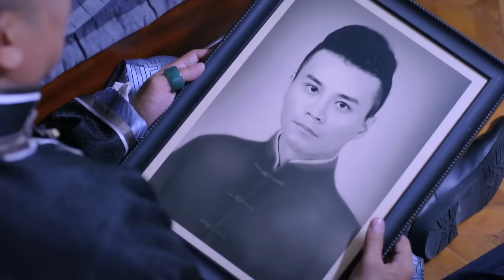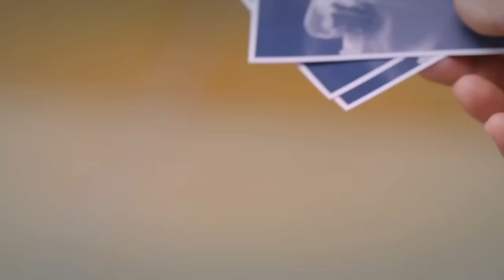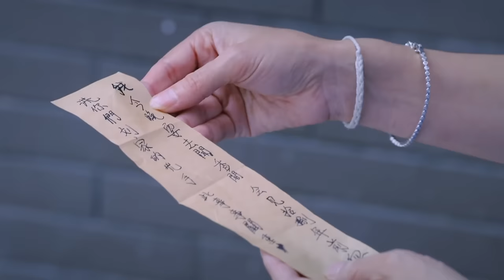EngSub《霸道差佬的孿生新娘》▶EP 52👰替嫁新娘#虞書欣 愛上霸道軍官姐夫#陳星旭 孿生姐姐黑化卻拿妹妹當替身，灰姑娘妹妹因禍得福飛上枝頭當鳳凰💎陰差陽錯